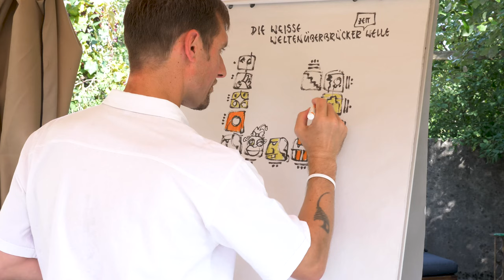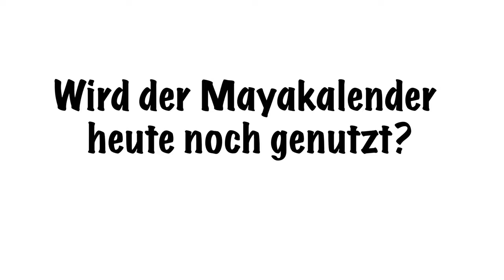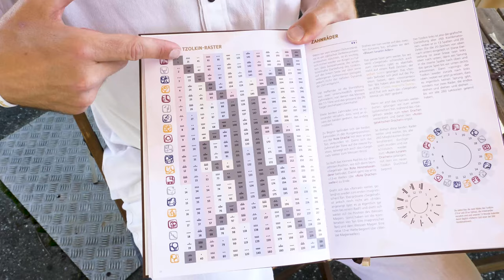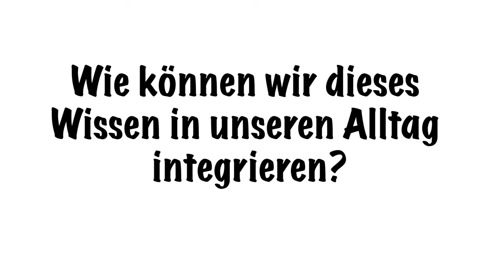Was ist eigentlich... der Mayakalender?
Der Mayakalender – ein bemerkenswerter Zugang zum Thema Zeit

Die Mayas haben nicht nur beeindruckende Bauten und Städte hinterlassen, sondern auch ein unglaublich komplexes Kalendersystem – Sie waren wahre Meister der Zeit.
Die Experten Urs José Zuber (Maya Zuvuya Projekt) und Alexander Brust (Museum der Kulturen Basel) beantworten alle Fragen rund um den Mayakalender.